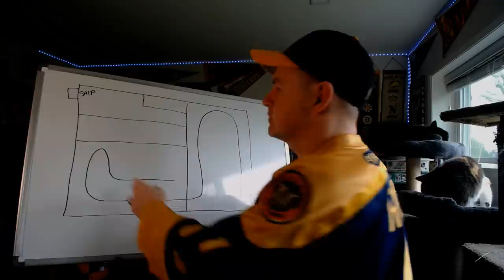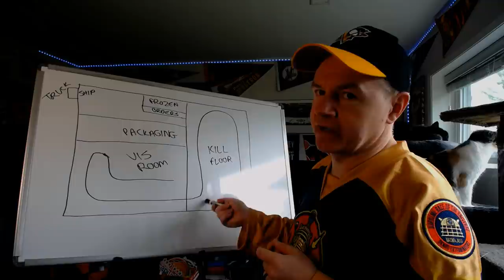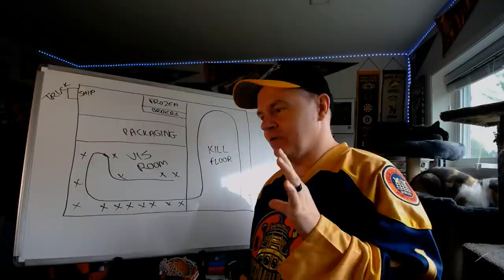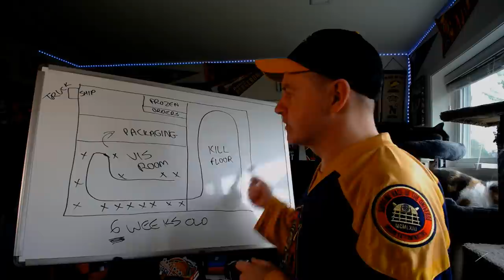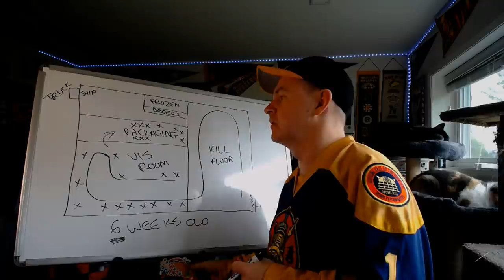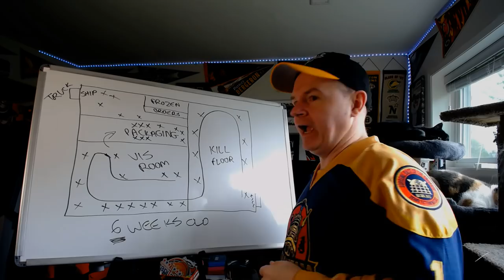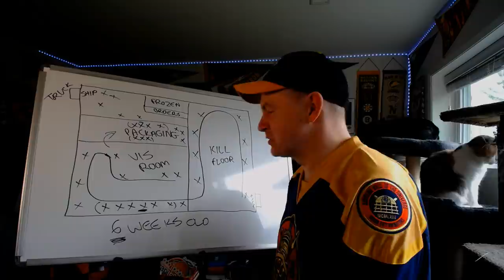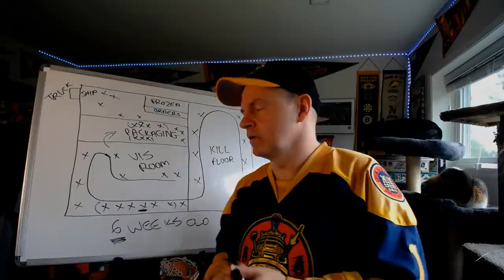Alright, Poultry Plants it is Then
I am talking from my experience before the industry was as automated as it is now, so many of the jobs I describe here could have changed. It's still a similar story though, a lot of people squashed into a small place and with a clock ticking to get things done.